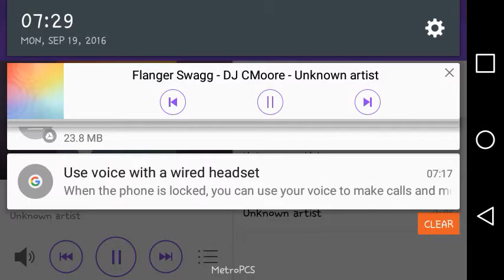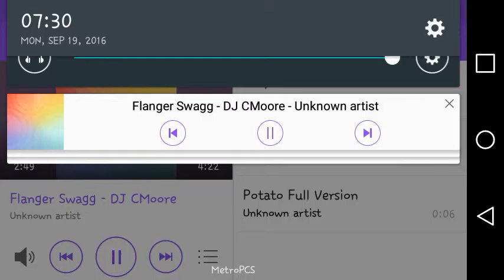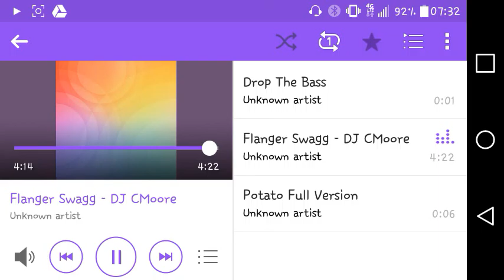Flanger Swagg - DJ CMoore